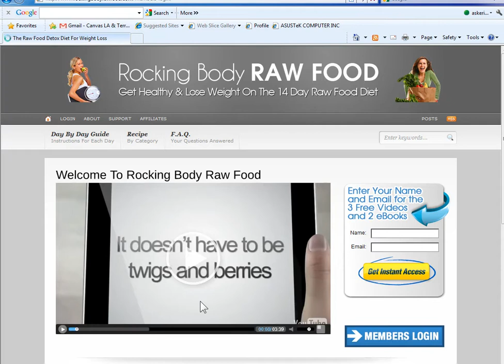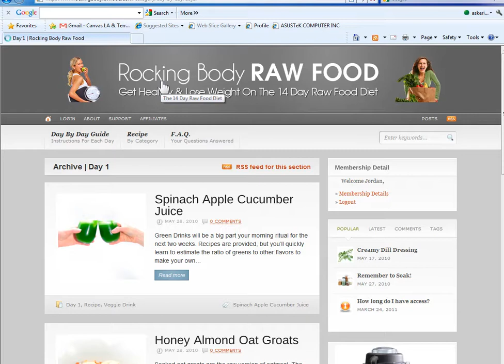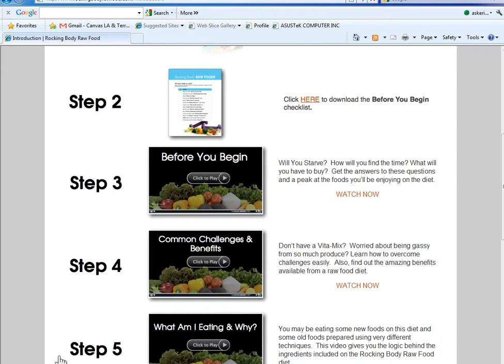Tiffany Screen Cap